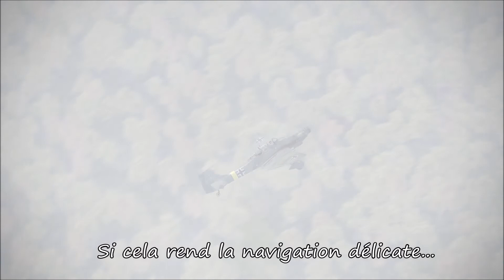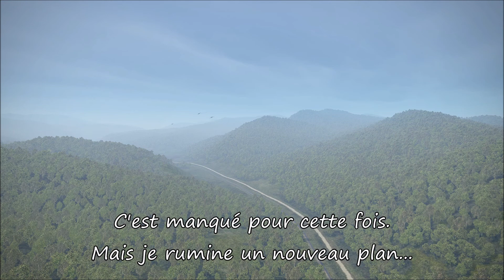IL★2 Sturmovik | Pilote de Stuka - Episode 8-Un train dans le brouillard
inspiré du livre de H.U. Rudel